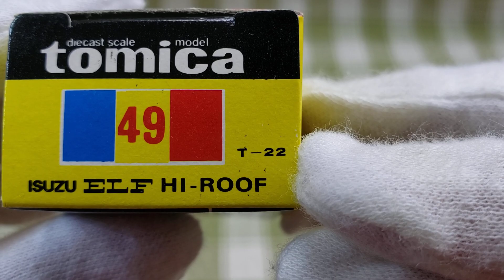左右ドアスライド開閉！細かいところまで忠実に再現！ 黒箱トミカ No.49 いすゞ エルフ ハイルーフ ホットドッグ (日本製・当時物)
黒箱トミカ No.49 いすゞ エルフ ハイルーフの開封&紹介動画です。

アクションとギミック : スーパースピード、サスペンション、左右ドアスライド開閉